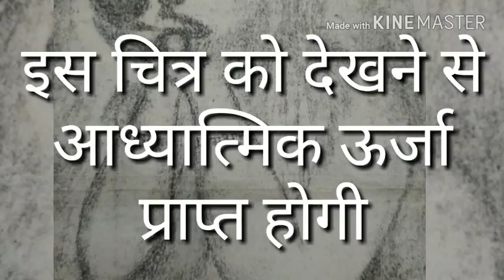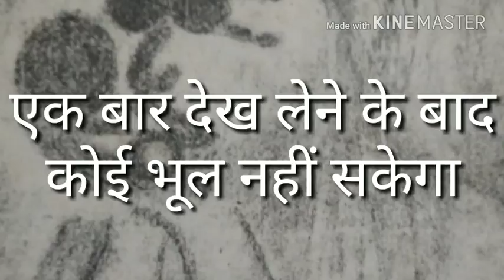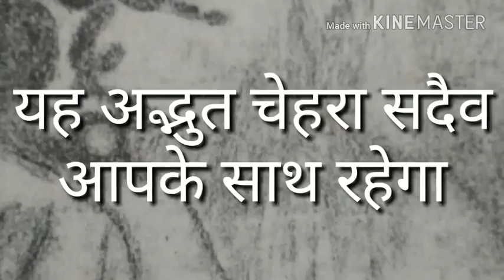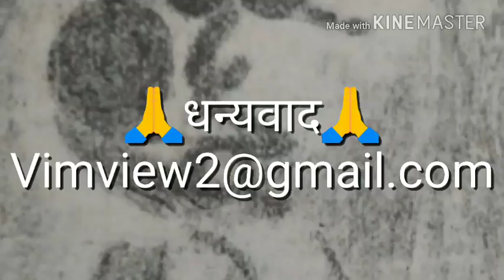the greatest painting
Everyone can watch the painting anywhere on this world for spiritual wellbeing. Thank you so much!